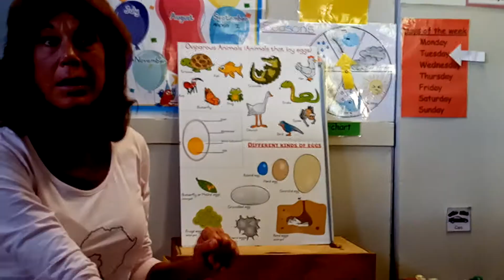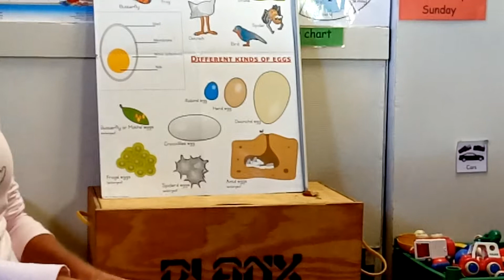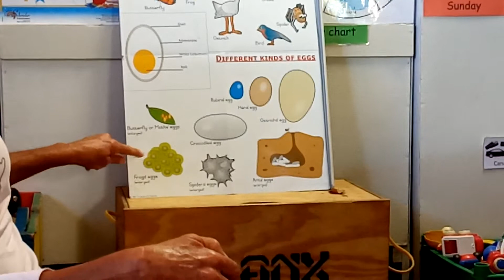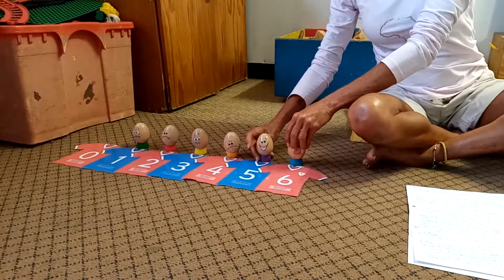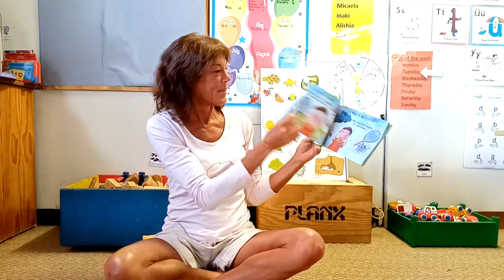Wednesday 8 April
Inside an egg
Emotional intelligence